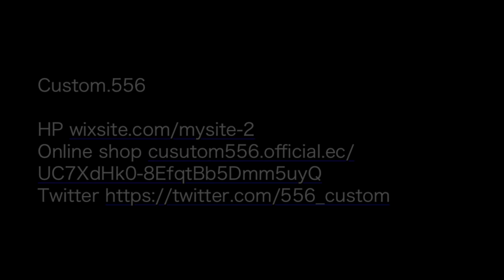『モデルガン・Japanise Non Gun Prop』1分でわかる！イージープロップカートリッジ発火動画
Custom.556